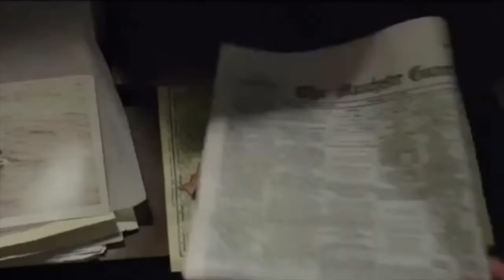ACCM’s review of Swallows and Amazons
ACCM movie reviewer and mum-of-three Martha reviews 2016's Swallows and Amazons. The movie is rated PG and is available on Netflix.